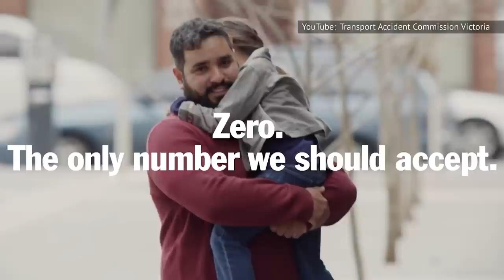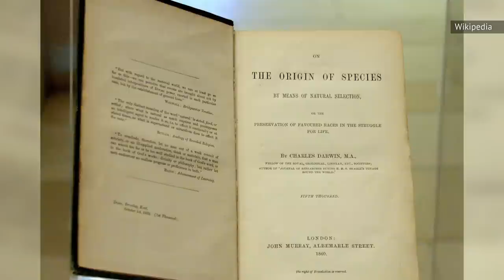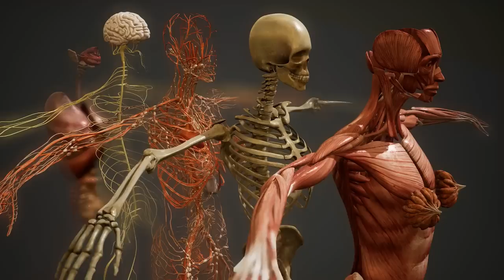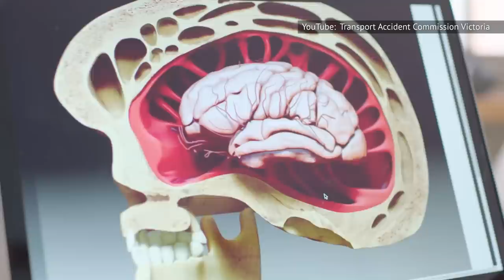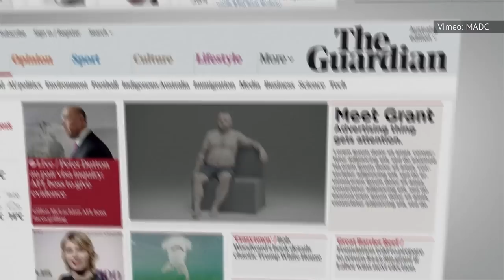What Humans Would Look Like If They Evolved To Survive Car Crashes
Thumbnail Image by Transport Accident Commission Victoria

Around 300,000 years ago, human beings began walking the Earth. Humans stood upright so they could continue moving around while simultaneously using tools. Fast forward eons to our modern-day, and it’s clear that our world doesn’t even remotely resemble the one in which we evolved into. And whereas, in the past our biggest threats were predators on the prowl, now it’s cars!

Researchers at Victoria’s Transport Accident Commission wanted to emphasize how deadly car crashes can be with a very interesting approach. Instead of showing graphic violence in a PSA, they modeled and built a figure of a man named Graham. This sculpture has one very interesting property, so keep watching because this is what humans would look like if they evolved to survive car crashes.

Human evolution | 0:00
Towards Zero | 2:11
Meet Graham | 3:06
The reactions | 4:05